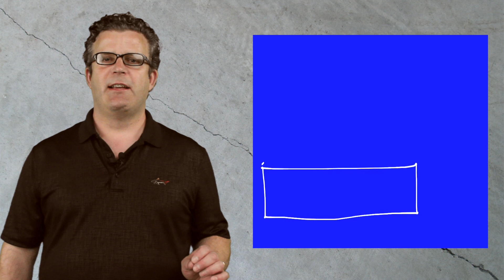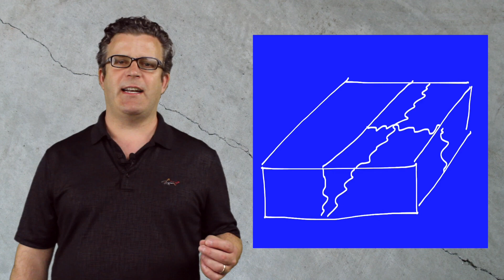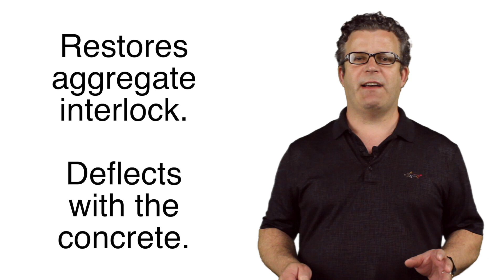Breaking the Rules for Concrete Repair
The Roadware Easy Injection breaks the rule for crack repair in floors and structures. You can repair cracks as small as 20mil without pumps, ports, or cutting with the Roadware Easy Injection System.